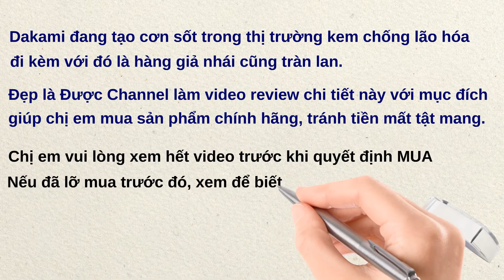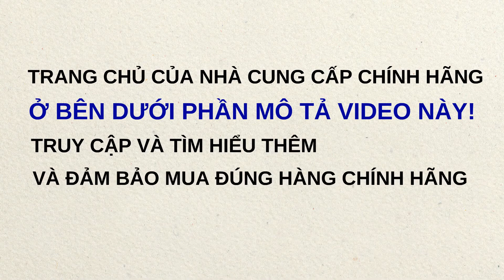Dakami Chính Hãng Mua Ở Đâu? Phân Biệt Kem Dakami THẬT và GIẢ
Dakami giá bao nhiêu , mua ở đâu , cách sử dụng ? Dakami có tốt không hay lừa đảo?
Bài viết ngày hôm nay mình sẽ cung cấp cho bạn nhiều thông tin về kem dưỡng da chống lão hóa dakami. Cụ thể bạn sẽ biết được thông tin quan trọng như: dakami là gì? Nguồn gốc xuất xứ dakami? dakami có tốt không? Cách sử dụng dakami hiệu quả nhất? dakami giá bao nhiêu tiền? Mua ở đâu chính hãng? Nào chúng ta cùng bắt đầu nhé.

Dakami là gì?
Kem DAKAMI là loại kem chống lão hóa da dành riêng cho các chị em từ 25 tuổi trở đi và các chị em sau sinh..

👉 Nguồn gốc xuất xứ kem dakami
Kem dưỡng da DAKAMI là sản phẩm mang thương hiệu của Hàn Quốc, công nghệ sản xuất của Hàn Quốc và mới đây đã có nhà máy sản xuất ở Việt Nam.

👉 Kem dưỡng da DAKAMI có tốt không?
Theo các chuyên gia, hiệu quả của Dakami đã được chứng minh bởi hàng chục nghiên cứu cũng như bản quyền khoa học và thí nghiệm dài hạn. Dakami là một trong số ít những sản phẩm chăm sóc da, chống lão hóa được các nghệ sĩ nổi tiếng lựa chọn sử dụng. Trong số đó, những review chân thực, chính xác và gần gũi nhất được chia sẻ bởi những nghệ sĩ tên tuổi như nghệ sĩ Chiều Xuân, diễn viên Thanh Hương, diễn viên Hoàng Mai Anh, diễn viên Trần Thúy An
Được nghiên cứu vô cùng kỹ lưỡng và khoa học theo tính chất làn da của phụ nữ tại nhiều nước thuộc khu vực Đông Nam Á trong đó có Việt Nam.
Bên cạnh đó, Dakami là sản phẩm chống lão hóa được sản xuất theo công nghệ tiên tiến, hiện đại hàng đầu tại Hàn Quốc – đất nước của những sản phẩm chăm sóc và làm đẹp da top đầu thế giới.
👉 Cách sử dụng dakami hiệu quả nhất
Để kem chống lão hóa Dakami mang lại hiệu quả dưỡng và chăm sóc da tốt nhất, các bạn nên thực hiện theo các bước cụ thể như sau:
Bước 1: Tẩy trang và vệ sinh mặt sạch sẽ bằng nước lạnh, sau đó lau khô mặt bằng khăn mềm.
Bước 2: Lấy ra ngón trỏ một lượng Dakami vừa đủ và thoa đều lên các ngón tay còn lại để kem được tan chảy, dễ thẩm thấu hơn khi sử dụng lên mặt.
Bước 3: Thoa các đầu ngón tay lên mặt kèm những động tác massage nhẹ nhàng theo hình xoắn ốc từ dưới lên trên để dưỡng chất hấp thu vào da tốt nhất.
Bước 4: Sau khi massage, bạn sẽ dùng các ngón tay vỗ nhẹ lên mặt khoảng 50 lần sau đó nằm thư giãn và tận hưởng.

👉 Kem dưỡng da DAKAMI có tác dụng phụ không?
Nhà sản xuất cam kết sản phẩm không có tác dụng phụ đối với người sử dụng
Đến thời điểm hiện tại thì sản phẩm vẫn chưa ghi nhận trường hợp có tác dụng phụ đối với sản phẩm.

👉 Dakami giá bao nhiêu tiền một hộp?
Kem dưỡng da DAKAMI hiện được nhà sản xuất phân phối tại việt Nam với giá chính hãng là 790.000 VNĐ/. So với hiệu quả mà nó mang lại thì với giá này không hề đắt một chút nào. Mọi thông tin thêm về sản phẩm các bạn nên xem trực tiếp tại website ch